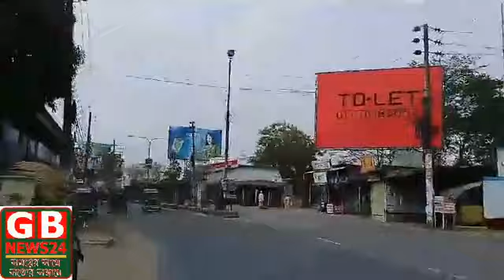🔴মৌলভীবাজার বেরীরপাড় থেকে প্রিয় দর্শকবৃন্দ মৌলভীবাজার বেরীরপাড় পয়েন্ট থেকে বর্তমান পরিস্থিতি জানাতে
জিবিনিউজ২৪ প্রতিবেদন করেছেঃ রুবেল আহমেদ
ক্যামেরায়ঃ শাহরিয়ার খাঁন সাকিব

কিছু বিষয়ে কথাঃ
আসসালামু আলাইকুম আমি GBnews24.com এর পক্ষ থেকে বলছি আমাদের ভিডিওতে যদি কোনো রকম ভুল এবং ভ্রান্তি হয়ে থাকে তাহলে আমাদেরকে ইমেইল করে তা জানাতে পারেন এবং যদি কোন ভিডিও দাবি পরিত্যাগী থাকে সেটাও আমাদের ইমেইল করে জানাতে পারেন এবং আপনার মতামত এবং আপনার মন্তব্যটি আমাদেরকে জানাতে পারেন আর পরিশেষে আমাদের যদি কোন ভুলভ্রান্তি হয়ে থাকে তাহলে অবশ্যই ক্ষমার দৃষ্টিতে দেখবেন